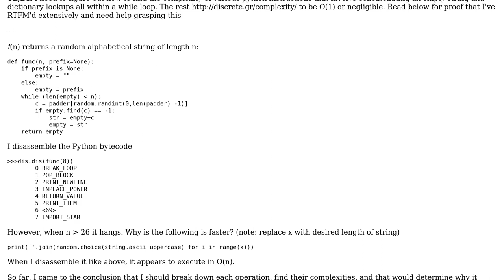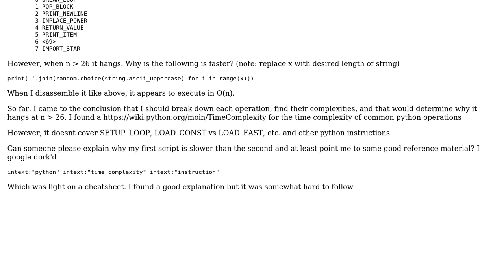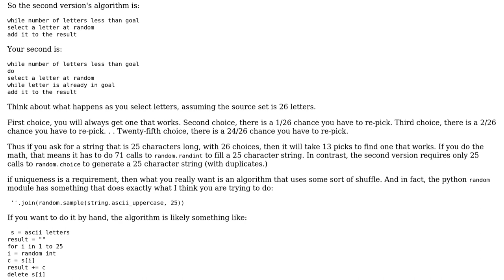Software Engineering: python snippet optimization explanation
With thanks & praise to God, and with thanks to the many people who have made this project possible! | Content (except music & images) licensed under CC BY-SA | Music | Images & others | With thanks to user grepNstepN user Gort the Robot user gnat and the Stack Exchange Network Trademarks are property of their respective owners. You are responsible for your own actions.